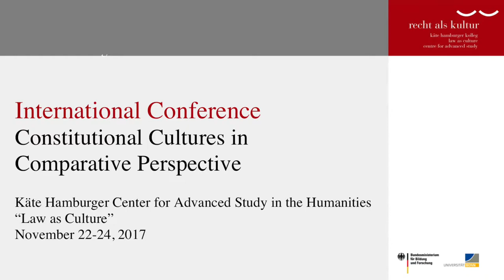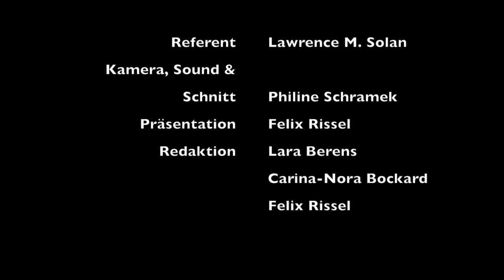Lawrence Solan: Precedent and Coherence in Constitutional Cultures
International Conference: Constitutional Cultures in Comparative Perspective. 22-24 Nov. 2017.

Max Weber lecture room of the Käte Hamburger Center for Advanced Study in the Humanities “Law as Culture” | 53227 Bonn

Lawrence Solan (New York/Bonn): Precedent and Coherence in Constitutional Cultures